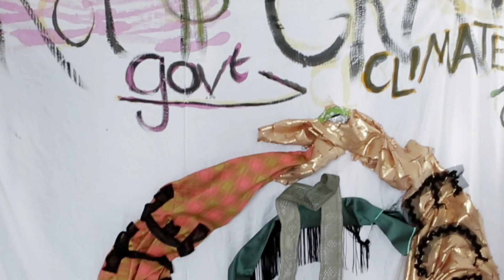London Design Festival Vivienne Westwood, Lifetime Achievement Winner 2019